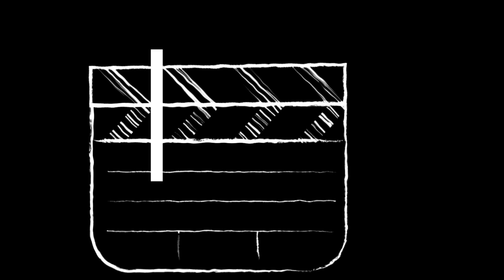NUEVO AÑO, NUEVOS PROYECTOS PARA EL CANAL || ECUARIDERS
SI DESEAS QUE TU MOTO APAREZCA EN UN VIDEO ESCRÍBEME A MI NÚMERO 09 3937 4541

DESEAS APOYAR EL CANAL:
*** Aceite Semisintético MOTOREX (El que recomienda KTM para sus motos) al 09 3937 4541 o al mismo enlace
*** Cotiza motos Factory al 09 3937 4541